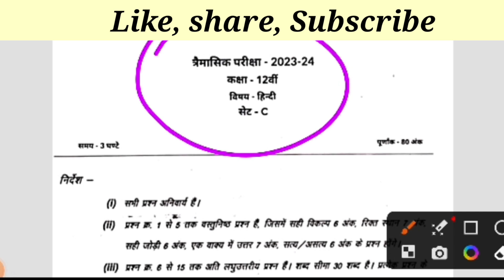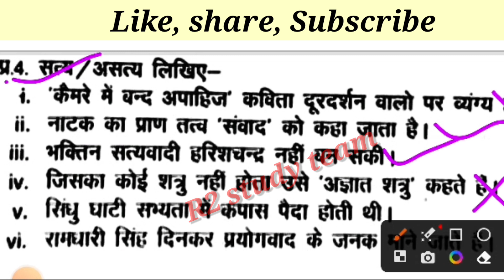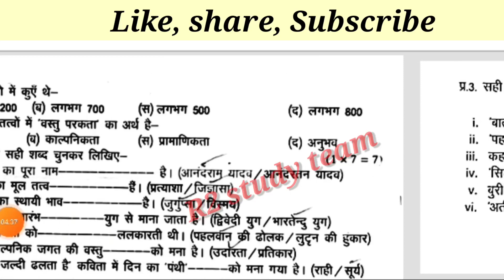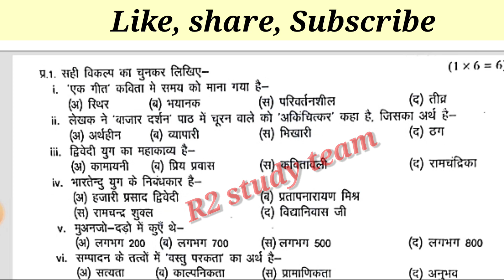म.प्र.बोर्ड त्रैमासिक परीक्षा 2023-24 कक्षा12वीं विषय हिंदी का पेपर प्रश्न 1से 23 तक फुल सोल्यूशन्स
R2studyteam_कक्षा12वीं_विषय_‌अंग्रेजी_अर्धवार्षिकपरीक्षा_2023_24_का_फुल_सोल्यूशन त्रैमासिक परीक्षा 2023-24 का फुल सोल्यूशन ।
त्रैमासिकपरीक्षा2023_24 का फुलसोल्यूशन_ class12th_Hindi_full_solution

🔴class 12th subject  Maths half yearly exam/baseline test 2023-24 ka full solution
🔴class12th subject Hindi half yearly exam/baseline test 2023-24 ka full solution
🔴class12th  subject English half yearly exam 2023-24 ka full solution
🔴class 12th subject Sanskrit half yearly exam 2023-24 ka full solution
🔴class 12th subject science half yearly exam 2023-24 ka full solution
🔴class12th  subject  so.science half yearly exam 2023-24 ka full solution

🔴class 12th subject Hindi half yearly exam/baseline test 2023-24 ka full solution
🔴class  subject English half yearly exam 2023-24 ka full solution